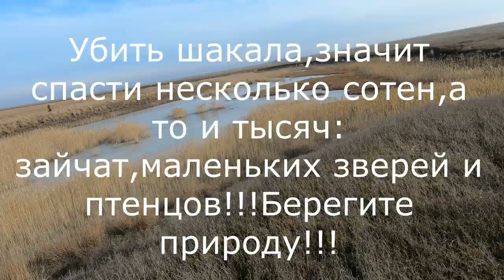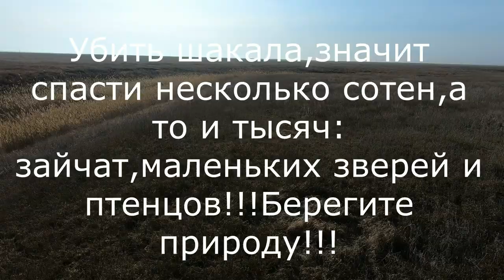Способ охоты на шакала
В данном видео не будет стрельбы, зверей, никто не пострадает и не погибнет, В данном видео вы увидите хороший способ на шакала. Самое главное забыл сказать, в летний или осенний период вам нужно выследить где обитают шакалы, норы у них немного схожи с лисьими, только они немного больше и вокруг нор обычно много земли, ну и запах возле нор псины, а лисий запах думаю все охотники знают.Норы обычно располагаются в густых местах, в данном месте было насчитано около 6 нор, которые только удалось обнаружить. примерно в августе или начале сентября , отвезу приманку в данный район и установлю фотоловушку, подписывайтесь и ждите охоты вместе со мной. Так же запланировал покупку нарезного ствола, медкомиссия пройдена, документы готовы, буду отстреливать хищника на расстоянии. В комментариях пишите какой бы карабин посоветовали бы взять, болтовик в 308вин калибре зарубежного производства